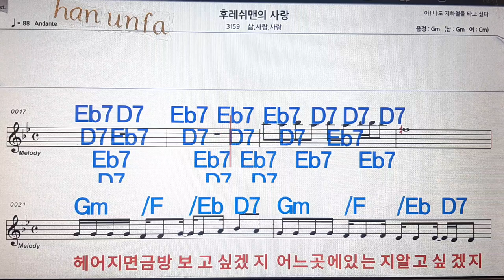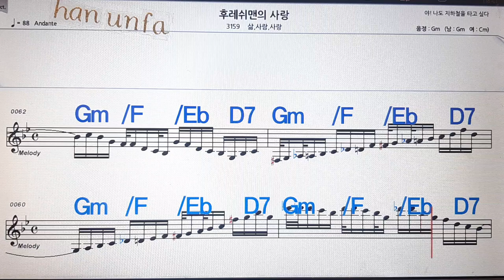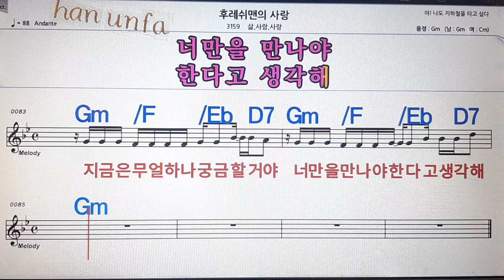후레쉬 맨의 사랑/삶 사랑 사랑💋노래방, 통기타 , 코드 큰악보, 가라오케, 반주💖Karaoke, Sheet Music, Chord, MR